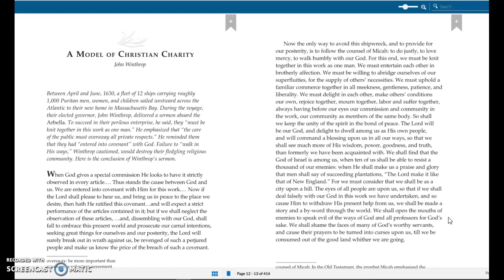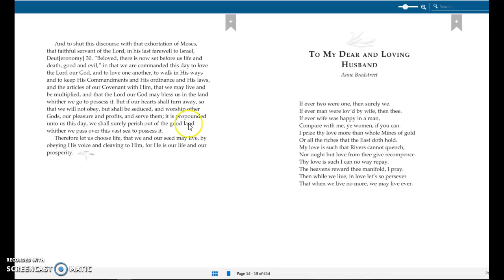A Model of Christian Charity - Journeys in Literature American Traditions